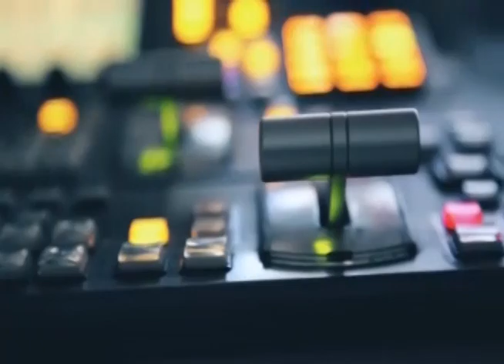tv1indianews - पुलिस ने किशोरी की हत्या का खुलासा कर अभियुक्त को किया गिरफ्तार....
गौरव सिंह - औरय्या
मयंक शर्मा - फिरोजाबाद